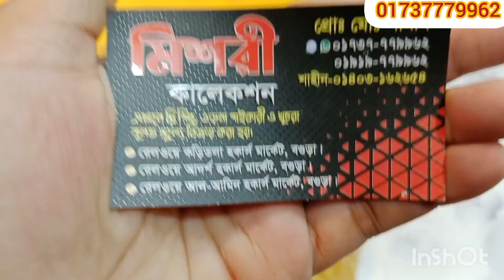১২০ টাকা গজের সব থেকে গর্জিয়াস এবং দারুন একটি নেট গজ কাপড় 🥰🥰samima akter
১২০ টাকা গজের সব থেকে গর্জিয়াস এবং দারুন একটি নেট গজ কাপড় 🥰🥰samima akter